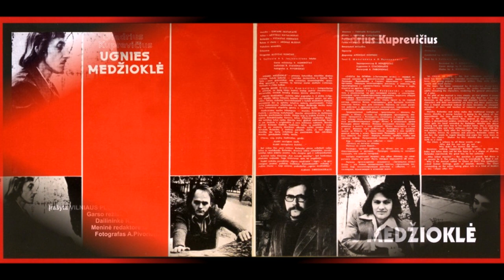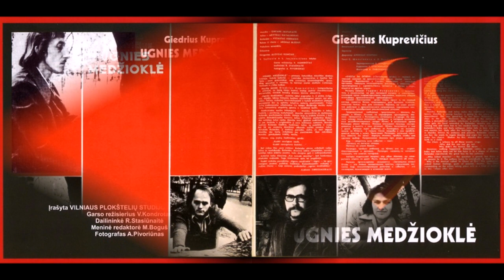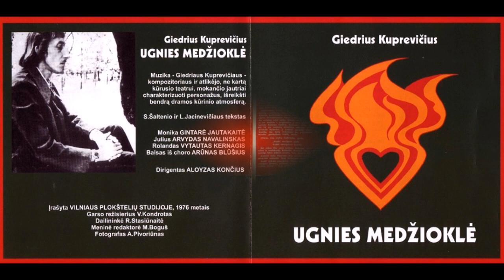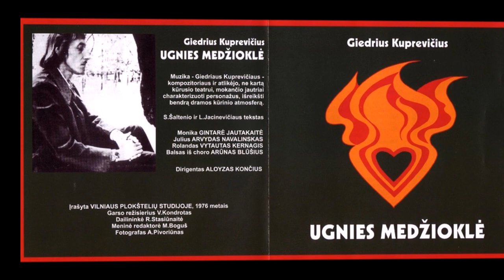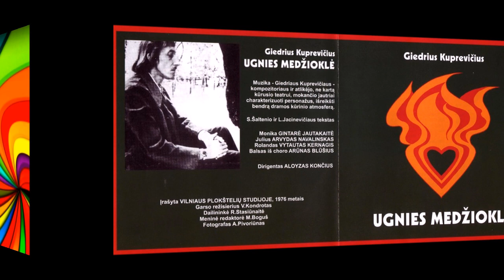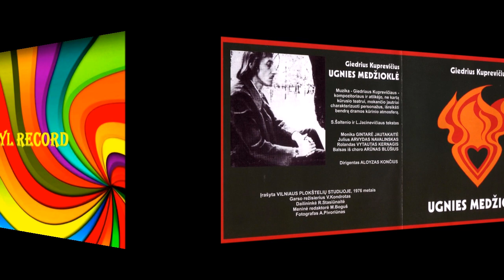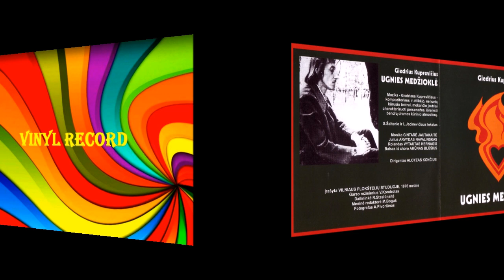Ugnies Medziokle, Giedrius Kuprevičius 1975 (vinyl record)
Genre: Rock Opera
Year of release of a disk: 1975
Disc Manufacturer: USSR

Duration: 90 '
Composer: Giedrius Kuprevičius (Giedrius Kuprevičius)
Libretto: Saulius Šaltenianis, Leonidas Jacinjavicius (Saulius Šaltenis, Leonidas Jacinevičius)
Conductor: Aloyzas Končius
Sound engineer: Vilius Kondrotas (Vilius Kondrotas)
Performers:
Monica - Gintarė Jautakaitė
Julius - Arvydas Navalinskas (Arvydas Navalinskas)
Rolandas - Vytautas Kernagis (Vytautas Kernagis)
The voice from the choir is Arūnas Blūšius

01. Prologue - 0'41
02. Why the Sun goes out - 3'31
03. My Love - 1'36
04. Theme of Death - 1'53
05. Many many words - 2'29
06. I dreamed Rolandas - 3'37
07. As a small Bird - 1'51
08. In the Station - 0'58
09. Say something - 1'04
10. Not marches - 2'31
11. Minuet - 1'49
12. Look away - 1'19
13. At the Station -1'16
14. Stabbed Boy - 1'53
15. In the Children's Home - 2'46
16. Good Night - 2'12
17. Attributes of the same - 2'19
18. Kregzdutes (The Swallows) - Swallows - 3'19
19. Many many words - 0'35
20. What should I do? - 1'07
21. You say - 1'39
22. Wedding - 2'40
23. The King appointed Rendezvous - 3'02
24. Feelings - 1'11
25. To Crawl up - 0'57
26. Minuet theme - 0'43
27. Dive into everyday life - 2'10
28. Bring me the Snow - 4'56
29. Quiet in the Ruin - 2'20
30. Monika's Death - 1'50
31. The Ash Morning - 2'11
32. Live Fire - 1'30
33. Epilogue - 3'57
34. Post Scriptum Piano improvisation - solo Giedrius Kuprevicius - 5'18
35. Bonus Track - New symphonic version Swallow - 6'06
36. Bonus Track - Kregzdutes (The Swallows) in modern processing - 3'23
Probably, we should write about this musical - as it is now called, and its time in the distant 70's - it was called a rock opera. And, rock opera without the slightest stretch, to this genre I include from strength five or six pieces of music, starting, of course with "Jesus Christ Superstar" Andrew Lloyd Weber, whose inspiration and influence is felt both in music and in the libretto of "Ugnies Medziokle" .
Rock opera from the musical for me differs mainly in that there are not one and a half or two, but about a dozen different musical themes that are not built as separate numbers, but as a through orchestration. Well, the corresponding arrangement and manner of performing vocal parts, as well as the significance of the musical material itself, of course, are also necessary conditions.
Having bought a double album (even two at once!) In Vilnius in 1977, I was and continue to be completely ecstatic about this music and deeply thought out and powerful orchestration. It was then that I became acquainted with the voice of Gintare Yautakaite, who recorded all the parts of Monica at the age of 15.
In general, it is not for nothing that the Soviet government invested money in the development of national cultures: the result can be felt even today, after almost half a century. I think that the talented Lithuanian composer was very lucky - where else will the young composer be provided with such resources: symphony orchestras, studios, and the time of a huge number of talented people?
The production was brought in Moscow in Moscow for 4 days, to the Stanislavsky Theater, on Gorky Street (now Tverskaya). What a luck, that I lived opposite the theater and noticed a poster! I brought the whole class. And although there were quite ascetic scenery - the music was worth it.
I hope that someday a rock opera will be staged in Moscow. As the Lithuanians themselves write, music now evokes an acute sense of rest (term, describing nostalgia of soviet times: Ost-algy).
Incidentally, it is precisely this Goodrusa's music and Gintare's voice that always reconcile me with Lithuania, not allowing a negative image to be formed, when any byaka about this country and their attitude towards Russia reach me.
Lithuanians are quite a musical nation.